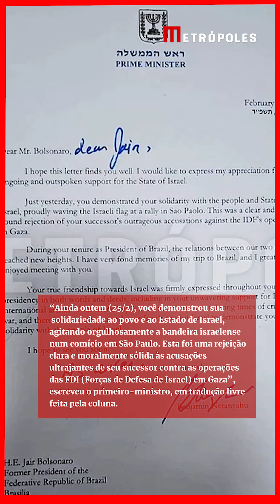Em carta a Bolsonaro, 1º ministro de Israel critica Lula; veja imagem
Em meio ao conflito com o grupo terrorista Hamas na Faixa de Gaza, o primeiro-ministro de Israel, Benjamin Netanyahu, enviou uma carta a Jair Bolsonaro convidando o ex-presidente brasileiro a visitar o país. No documento, ao qual a coluna teve acesso, o líder israelense faz críticas a Lula.